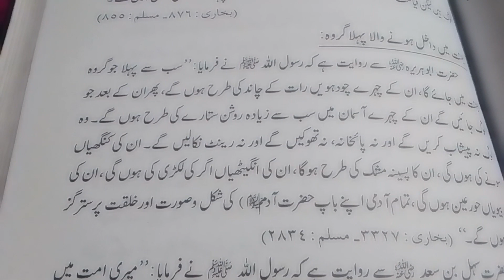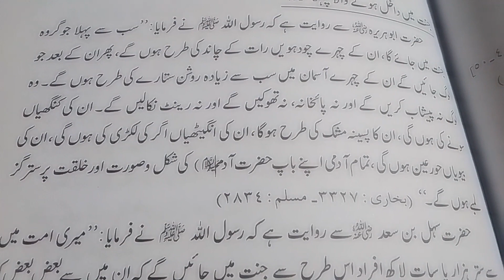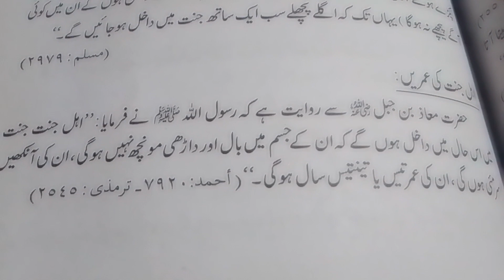sabse pahle jannat mein kaun dakhil hoga? : Teacher Mrs ismail